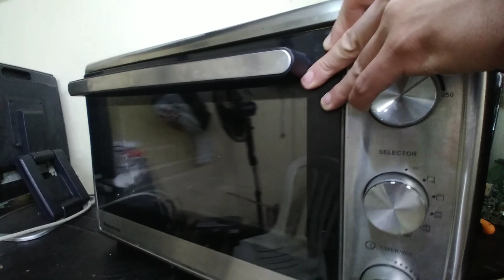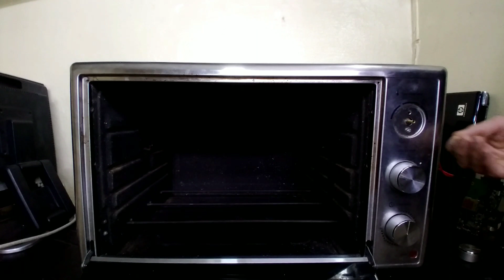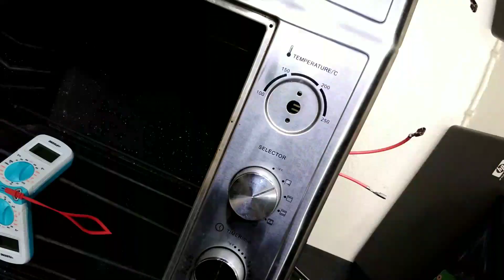Comment Changer et Tester le Thermostat d'un Four en Panne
Nous montrons dans cette vidéo comment changer et tester le thermostat à bilame d'un four électrique et que l'on trouve aussi dans plusieurs systèmes de chauffage.

00:00  Diagnostique de la panne et démontage
04:00 Principe du thermostat à bilame